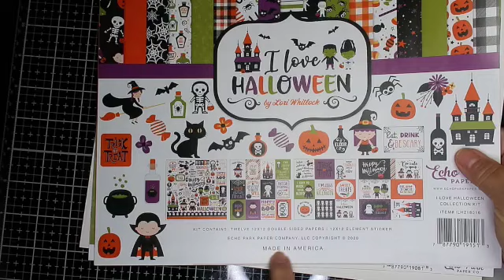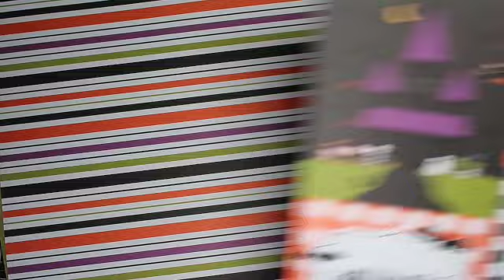June-o-ween folio what I made today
I truly hope that I've inspired you to create. I've shorten the video to get to the meat of things. I prefer to see things and not be drawn out. YouTube wants you to stay on the platform so the more you watch or stay with a creator the better their chances of gaining momentum. That said I would rather do things that give me joy and share that. If you prefer longer content just let me know. I am happy to just upload my process without fast forwarding everything. But alas I don't know what interests those that actually watch my video's because only a little handful occasionally comment. In any case, I wrote all this because I am proving to myself no-one actually goes to the show more to read any of this unless they are looking for affiliate links, which I don't have or connections to other videos which I have connected to the video that helped me design my folio and that is listed below. So if you did read this Thanks leave me a comment below, tell me if you are a creator, a crafter looking for ideas or just someone who is trying to help another human. Have fun and smile.

Paper pack and ephemera bought from Echo Park Co.

Sometimes I too am inspired by others, and if I do create because of it, I shout out to those who inspired me. Occasionally we all think of the same thing at the same time. So, it is strictly unintentional if I do something another creator has done and do not mention them.
If you would like to Copy and share, please give appropriate credit. It's nice when you do.
00:00 Introduction
02:29 measure and cut
05:01 insides
08:28 final look